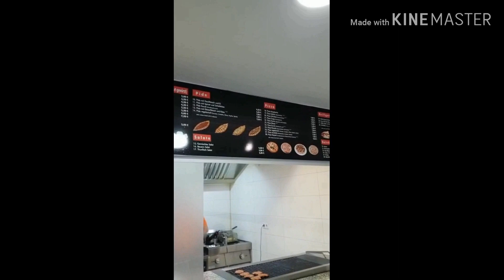HALAL FOOD MATTER IN GERMANY |Turkish Food VLOG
Halal food and meat are big concerns for Muslims when they live abroad. This could give you some pointers! Have fun!Family is very important. we should spend some quality time with family. Turkish food is delicious.Turkish Food VLOG |HTM VIDEOS